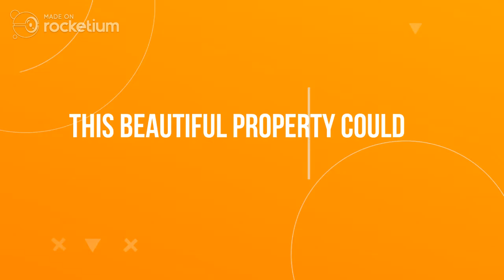7624 West 3855 South, Magna, UT